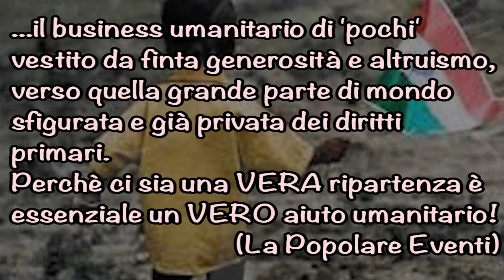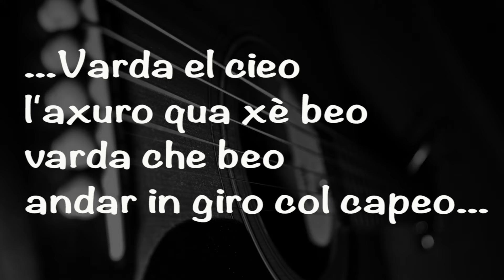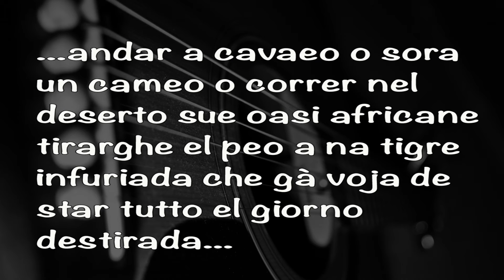Varda el cieo (testi e musica SIVY Bruno Siviero)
Varda el cieo - LA POPOLARE EVENTI